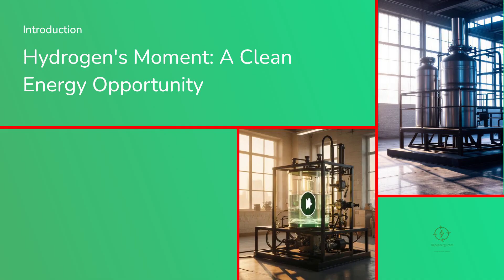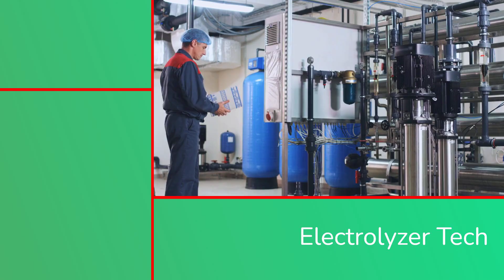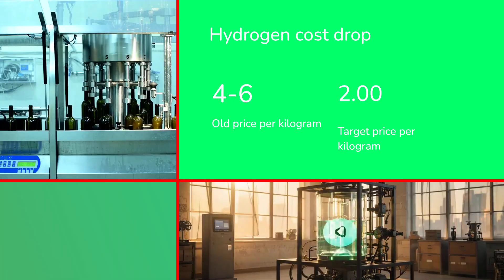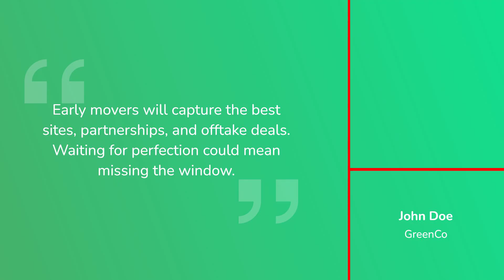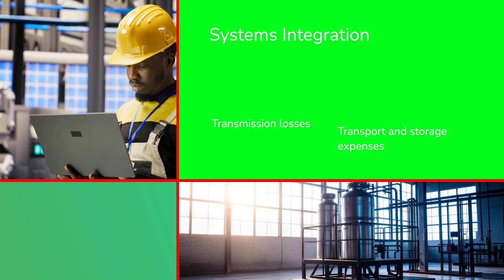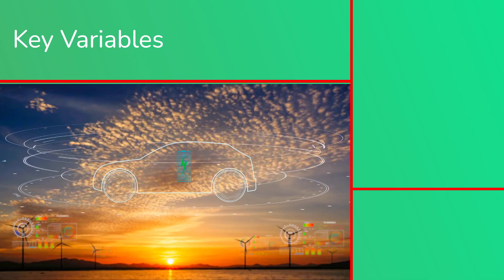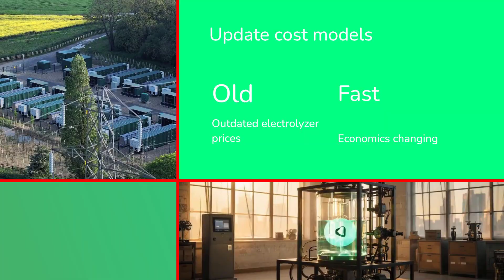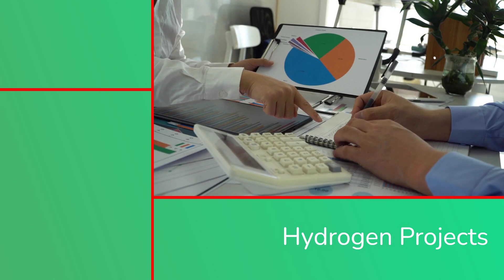Cheap Renewables + New Electrolyzers = Hydrogen’s Moment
Green hydrogen’s time has finally arrived. 🌍 In this video, we explore how cheap renewables and new electrolyzer technologies are coming together to make green hydrogen cost-competitive — transforming it from a future dream into a present-day reality.

Learn how falling solar and wind prices, next-generation electrolyzers, and smarter system integration are bringing hydrogen production below the $2/kg mark — the point where hydrogen can finally compete with fossil fuels. From steelmaking and fertilizers to global hydrogen exports, discover why this is the breakthrough moment developers, consultants, and investors have been waiting for.